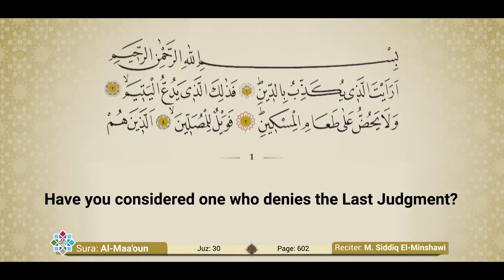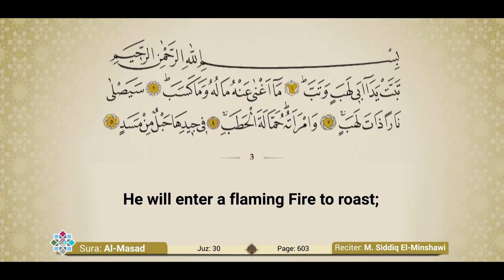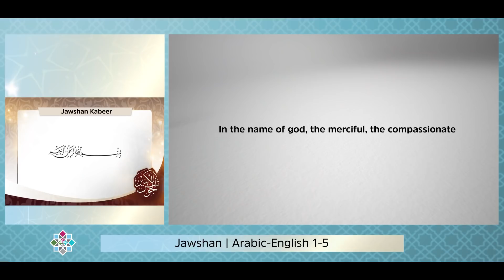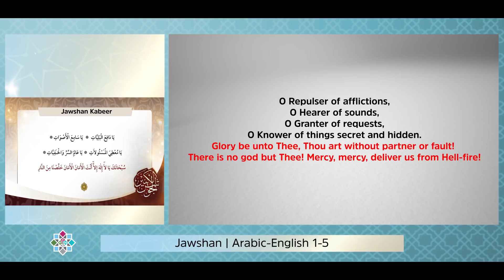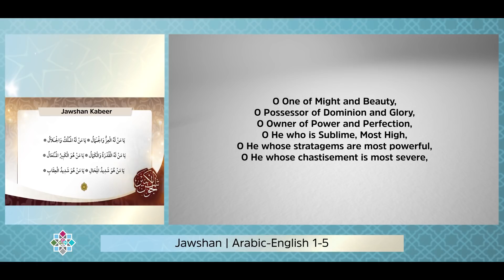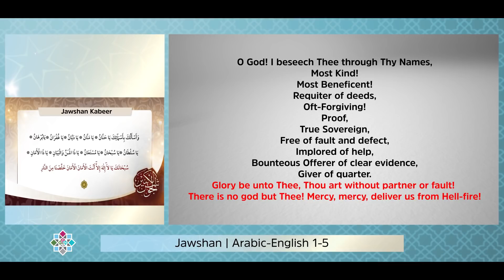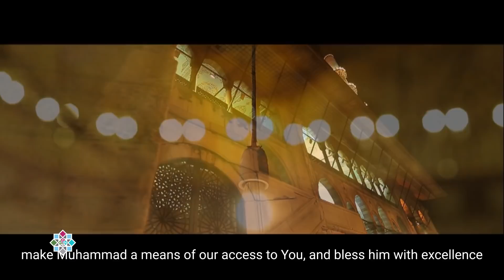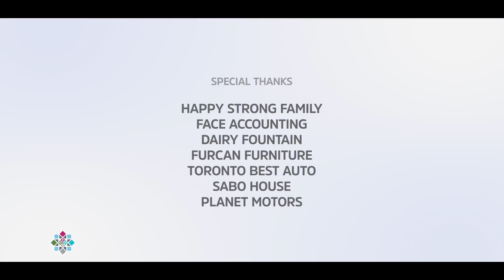EMBRACING RAMADAN DAY 21 " Jaffary Community and Ramadan "